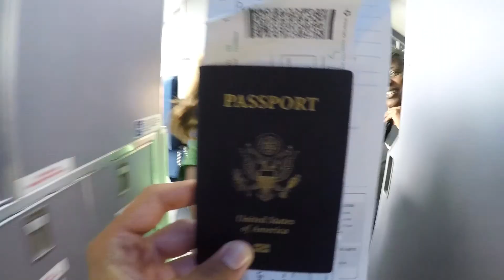2017: A Year In Review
2017... WHAT A YEAR!

2017 was a year of accomplishments, record breaking, transformation, and adventure. I traveled through Europe, graduated from college, started a full time job, and recorded more footage than I ever have before.

In 2017 I traveled to 8 different countries on two different continents including: Hungary, Croatia, Switzerland, France, England, Netherlands, Germany, and Mexico. I raged my face off at Ultra Music Festival and Okeechobee Music Festival. I swam, I biked, I dove, I skated, I seabobbed, I jetskied, I laughed, I cried, I took it all in.

Here's to celebrating all that 2017 had to give, and looking forward to everything 2018 will offer.